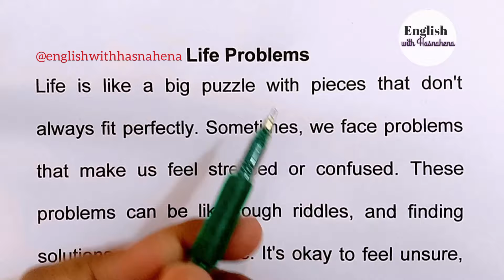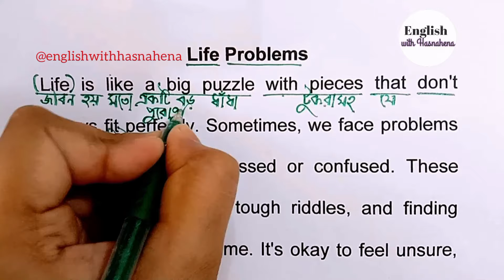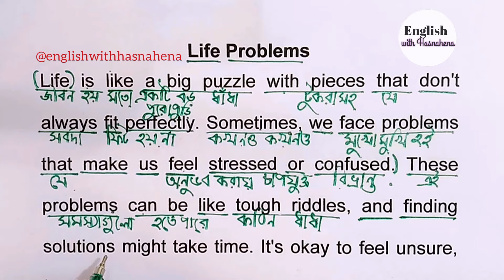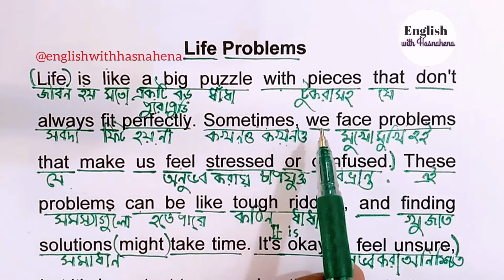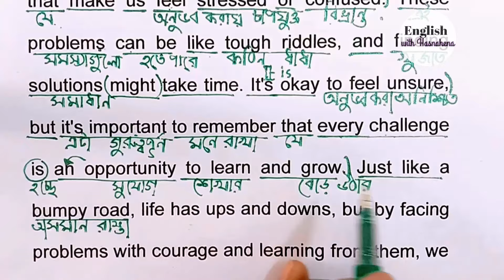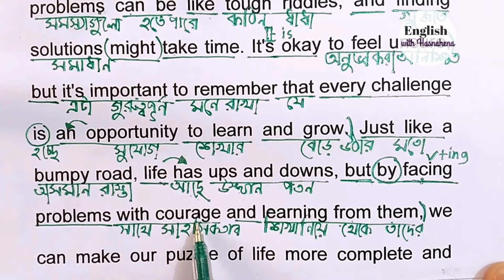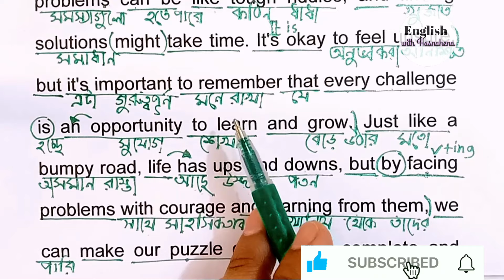english to bengali translation| ইংরেজি রিডিং পড়ার সহজ উপায়| moral story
Title of the video: english to bengali translation| ইংরেজি রিডিং শেখার সহজ উপায়| moral story @englishwithhasnahena

purpose of this video: ইংরেজি শেখার সহজ উপায় /English kivabe shikhbo/ English reading practice ‎

In Bengali
এই ভিডিওতে আপনি শিখবেন কিভাবে ইংরেজি পড়তে হয়। মূলত এই ভিডিওতে আমি আপনাকে একটি খুব সহজ উপায় বলছি যার মাধ্যমে আপনি দ্রুত ইংরেজি শিখতে পারবেন। এই ভিডিওর মাধ্যমে আপনি একই সাথে ইংরেজি রিডিং এবং স্পিকিং শিখতে পারবেন. এই ভিডিওতে আমি Tense, parts of speech, right forms of verbs ইত্যাদি গ্রামার নিয়মগুলো শিখাই  যেমন কখন কোন Tense ব্যবহার করা হয় কখন কোন preposition ব্যবহার করা হয় যার মাধ্যমে আপনি খুব দূরত্ব ইংরেজি শিখতে পারেন

In English
In this video you will learn how to read English.  Basically in this video I am telling you a very easy way through which you can learn English quickly.  Through this video you can learn English reading and speaking at the same time.  In this video I teach Tense, parts of speech, right forms of verbs etc grammar rules like when to use Tense and when to use preposition through which you can learn English very far.

ইংলিশ রিডিং পড়ার সহজ উপায়
ইংরেজি শেখার সহজ উপায়
tense শেখার সহজ উপায়
king story
king and magical power moral story
kings stories in english
easy speak english learning home only
how to start english speaking course at home
30 minutes learn english speaking easily quickly
english learning tips channel
english learning first step
improve english speaking skills everyday
english speaking practice tutorial
easy speaking english lessons everyday
english reading shikha
where to learn english speaking
english speaking practice grammar
only english speaking practice
how to learn english meaning
english to bangla translation app
 how to practice english speaking at home
how to improve english speaking skills in bengali
english reading shikhar upay
daily use english speaking vocabulary short
how to read english book and understand in
bengali
english speaking practice basic 1
english speaking practice voice
some words in english for daily use
reading to improve english speaking
spoken sentences for daily use